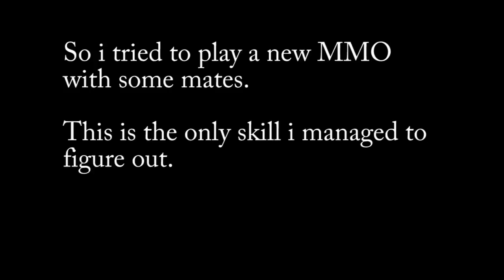Wizardry Online... Apparently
My friends convinced me to try Wizardry Online. It just resulted in the following.